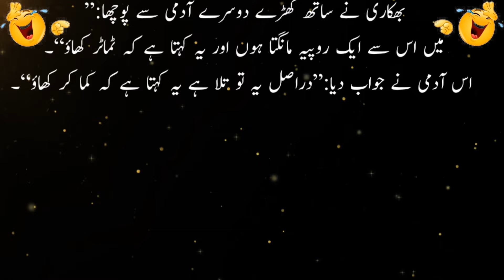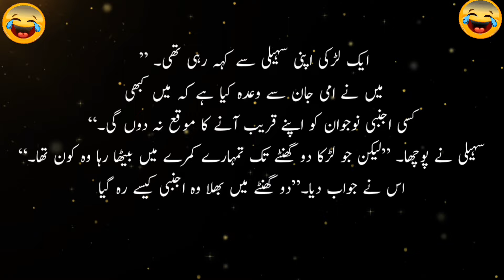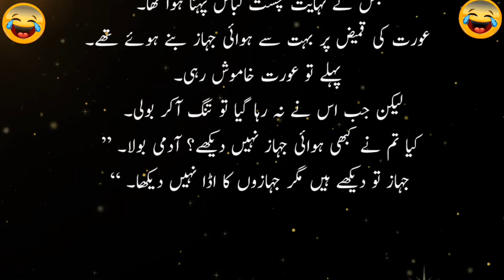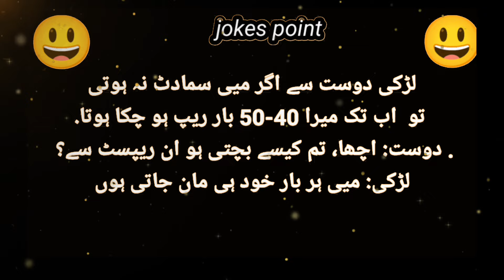Most Funniest😂 jokes in urdu_Lateefay funny in urdu_Funny latifay punjabi_Hindi jokes video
Funny jokes🤣 in Urdu| mzaiya funny lateefy | funniest jokes in the world | urdu lateefy

funny lateefay punjabi
funny latifay
funny lateefay urdu mein
funny lateefay urdu
funny lateefay video
funny latifay pashto
funny latifay in punjabi
funny jokes
mazedar jokes
mazedar jokes in hindi
mazedar jokes tiktok
mazedar jokes short video
hindi jokes

hindi jokes short
hindi jokes comedy
mazedar jokes urdu mein
 funny jokes lateefa
 funny jokes
 urdu jokes lateefy
sardarjokes
pathan jokes
jokes
 best funny lateefy
 funny lateefay
urdu jokes